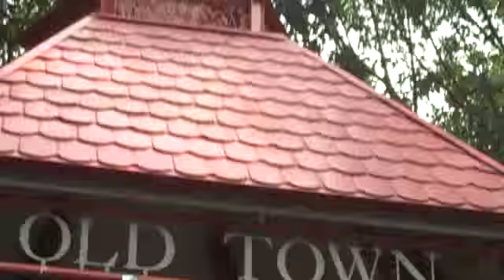Valerie - John Kadlecik acoustic 6.26.09 Takoma Park, MD gazebo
Jerry Garcia's Valerie, 1st time ever played by John Kadlecik of Dark Star Orchestra, with Topher Dunne at the gazebo in Takoma Park, Maryland perform the Warner Theater 6.26.82 show from 27 years to the day earlier. Recorded by Cosmic Carl on June 26, 2009 using a High Definition Flip Video camcorder.